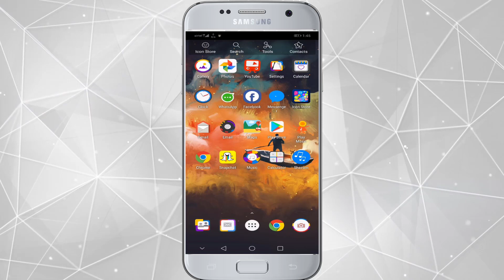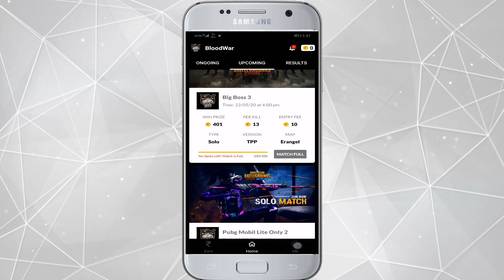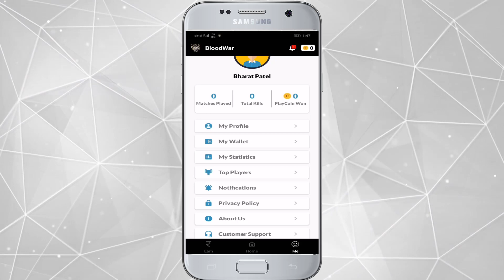Play Pubg and Earn 1500 Daily in Paytm | Pubg खेल कर पैसे कैसे कमायें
BloodWar is a PUBG tournament app built for android platform. Yaha par aap online money earn kar sakte ho pubgmobile khelkar. Cash withdraw aap directly paytm or google pay me directly transfer kar sakte ho.
Pubg se paise kaise kamaye
pubg lite se paise kaise kamaye